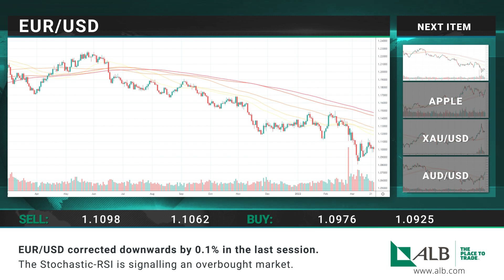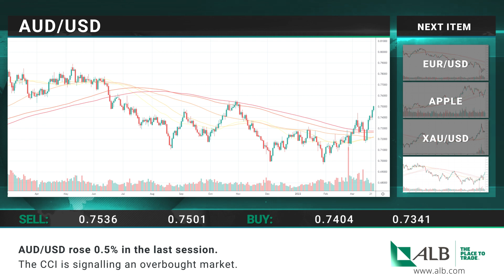Daily Financial News, ALB Limited 24 03 2022